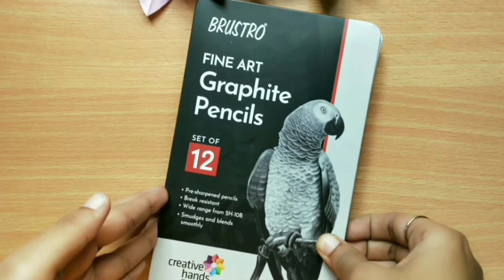How to draw a realistic eye using Brustro graphite pencils I Eye Tutorial I Review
Hey there 😊, we are again here with new tutorial of eye!
Don't know how to draw follow the simple steps which we tell or show, you will definitely improve the way!

IF YOU DON'T HAVE ALL THE PENCILS SHOWN IN THE VIDEO ITS ALWAYS FINE.
SIMPLY YOU CAN USE HB, 2B, 4B AND 8B OF ANY BRAND.
JUST YOU NEED TO DO IS PROPER LAYERING AND CREATING THE DEPTH.

Follow our channel to learn the basics of drawing portraits & more. As we post videos like - timelapse, tutorials,DIYs & material review.

All Materials Which We Use-

Graphite pencils –
Faber Castell 12
Faber Castell 6
Staedtler 6
Staedtler 12
Derwent Graphite Pencils
Artline Garphite Pencils
Tombow Mono
Koh I Noor Graphite pencils

Papers –
Ivory Sheets
Canson C a grain paper
Arto Drawing paper

Lead Pencils -
Derwent Precision Lead Pencil

Erasers –
Mono Zero
Derwent Battery Eraser
Brustro Battery Erasers
Mont Marte Battery Eraser
Brustro PVC Erasers
STL Eraser Pen

Charcoal Pencils –
Brustro Woodless Cahrcoal
Camlin Charcoal Pencils
Apsara Charcoal Pencil-
Derwent Charcoal Pencils